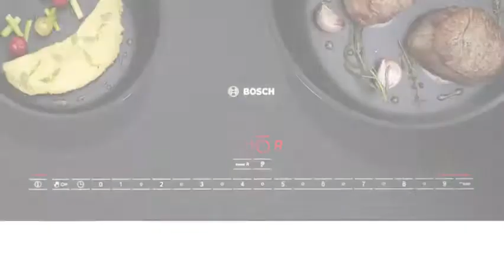Bosch kookplaten met BraadSensor Plus - | De Schouw Witgoed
Ontdek de BraadSensor Plus, waarbij de kookplaat helpt tegen aanbranden.